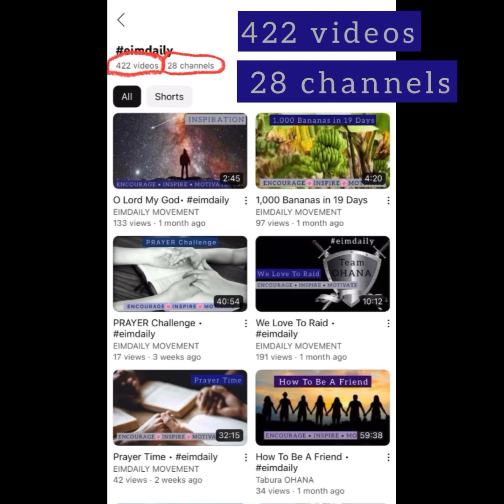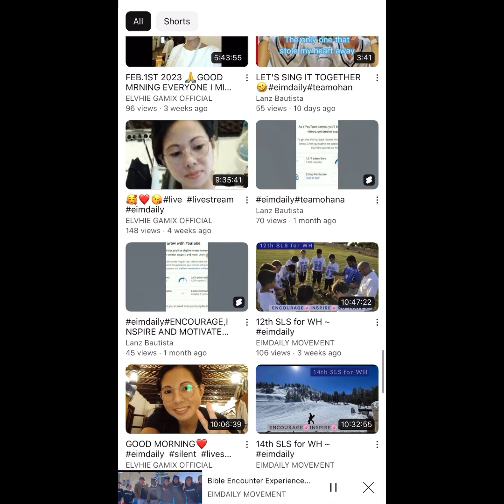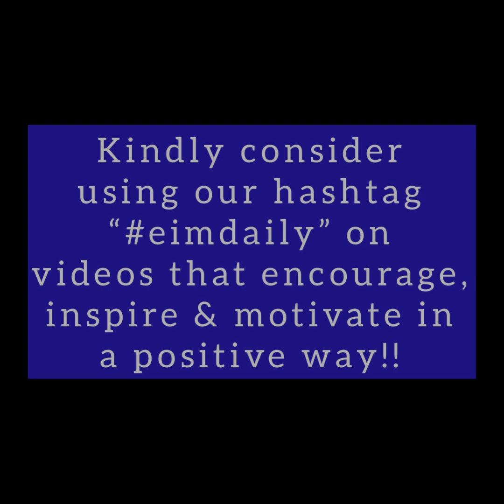eimdaily Milestone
Our hashtag eimdaily reached 422 videos shared by 22 different channels in 2 months (as of 2/26/23).

Kindly support Danielle Barnes @cdbarnes22 & Lanz Bautista @lanzbautista0430. Both of these channels are HUGE supports of the eimdaily Movement.